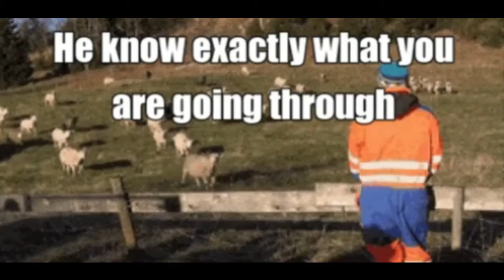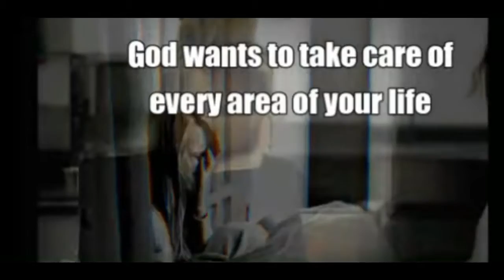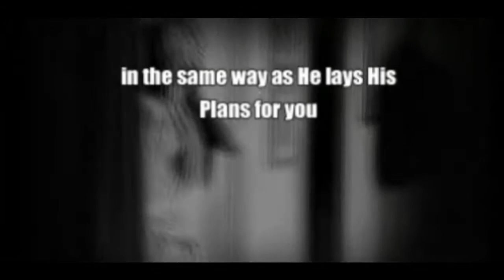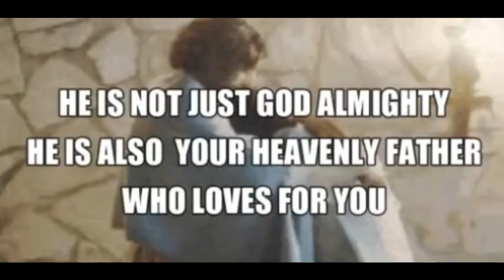YOU MATTER TO GOD | MOTIVATIONAL | Dhong Vlog Inspiration